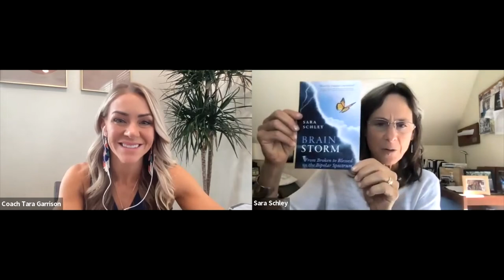SARA SCHLEY: Are You or a Loved One on the Bipolar Spectrum and Don’t Know It?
70 million people suffer from bipolar. The worst part is most people don’t know they have it and that there’s more than one type.
Sara Schley went from varsity athlete, 4.0 GPA, accepted to one of the top medical schools, to suddenly not being able to add two plus two.
She describes it like an alien had abducted her brain. Being misdiagnosed and prescribed anti-depression drugs was like poison for her. Almost driven to suicide, she knew something needed to change.
Yoga, meditation, diets, affirmations, and therapy, wasn’t enough.
It took 25 years and 5 psychiatrists to learn that she had a brain pattern called “bipolar II, on the bipolar spectrum”.
Finally getting the right treatment she experienced a life transformational shift and within three months it was like a light switch flicked back on.
As an international business consultant, she has served over 50 enterprises and 1000s of individuals including leaders such as Eileen Fisher, Nike, MIT and Ben & Jerry’s.
In her groundbreaking book BrainStorm: From Broken to Blessed on the Bipolar Spectrum Sara tells her life-changing story to help end the bipolar stigma, bring new understanding, and save lives.
In this episode, Sara talks about the shame and stigma around mental health issues, how to recognize what it might look like if you or someone you love may be suffering from bipolar. She also shares about the difference between bipolar I and bipolar II, and how medication can actually help.

Also, Sara mentioned this website as a resource for learning more about mental health during the episode, and here is her website as well:

Learn more about mental health at this resource that Sara mentioned
Get her book: BrainStorm: From Broken to Blessed on the Bipolar Spectrum

IN THIS EPISODE YOU WILL LEARN:

00:05:38 How Sara first found out what was going on with her
00:19:45 Signs beyond Bipolar I - Sara lays out the spectrum
00:29:55 Sara's thoughts on how people feel after they realize what their loved ones may be going through
00:36:40 What allowed Sara to dig herself out of the depression hole
00:42:30 The importance of establishing boundaries & recognizing your triggers

Here’s how to do it on Apple Podcasts:
Scroll down to the ‘Ratings & Reviews’ section. Tap ‘Write a Review’ (you may be prompted to log in with your Apple ID). Thank you!